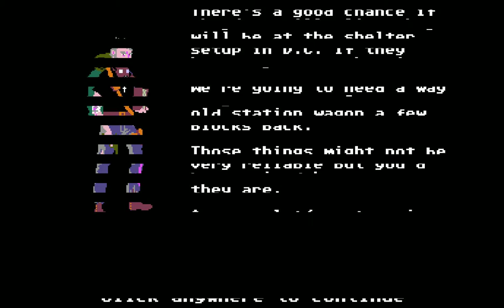OrganTrail Part1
Well i think this is off to a good start :)